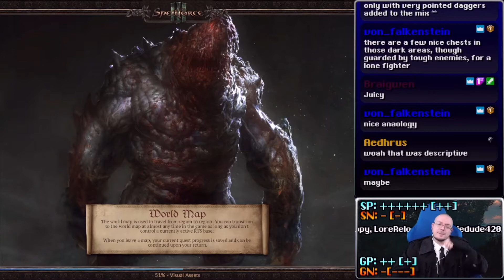Lorerunner Stream Highlights: Spellforce III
Thanks to Mr. Red for the reel
Thanks to Braigwen and AlexKorobeiniki for clips